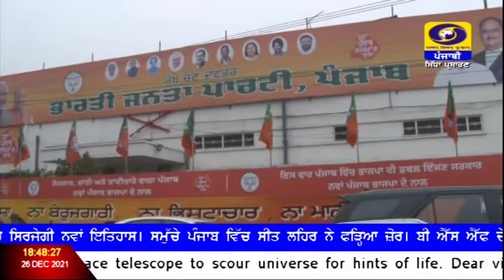ਪੰਜਾਬ ਬੀ ਜੇ ਪੀ ਮਾਮਲਿਆਂ ਦੇ ਇੰਚਾਰਜ ਗਜੇਂਦਰ ਸਿੰਘ ਸ਼ੇਖਾਵਤ ਦਾ ਦਾਅਵਾ: ਬੀ ਜੇ ਪੀ ਸੂਬੇ ਚ ਸਿਰਜੇਗੀ ਨਵਾਂ ਇਤਿਹਾਸ।